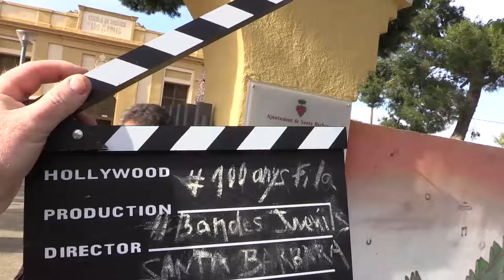Santa Bàrbara-19ena TROBADA DE BANDES JUVENILS DE CATALUNYA CIUTAT D'AMPOSTA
19ena TROBADA DE BANDES JUVENILS DE CATALUNYA CIUTAT D'AMPOSTA

Escola de Música Germans Arasa Los Flarets de Santa Bàrbara

Director: Marc Subirats